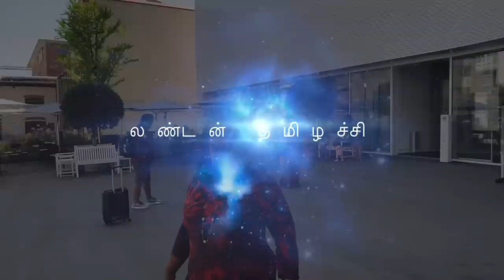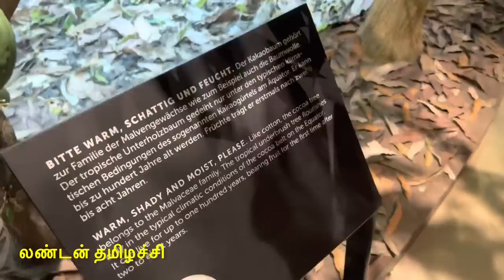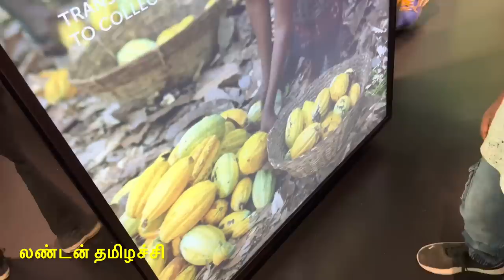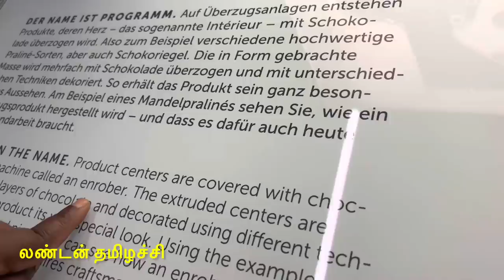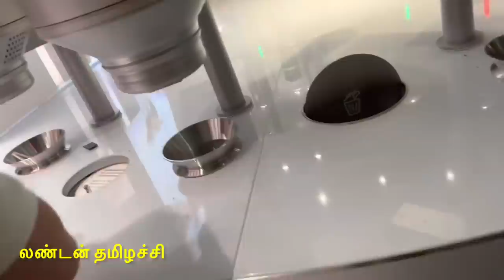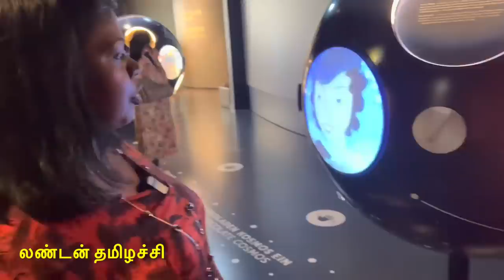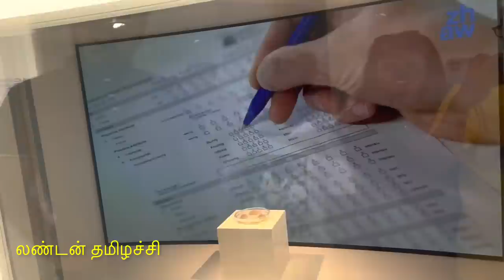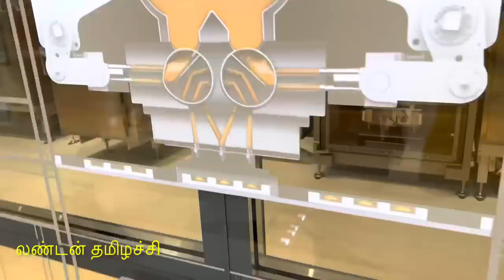How Lindt chocolates are made?/ Luxurious Switzerland chocolate factory tour/மாயன் காலத்து சாக்லேட்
In this video i have shown Chocolate factory tour in Switzerland .

Chocoladefabriken Lindt & Sprüngli AG, doing business as Lindt,[3] is a Swiss chocolatier and confectionery company founded in 1845 and known for its chocolate truffles and chocolate bars, among other sweets. It is based in Kilchberg, where its main factory and museum are located.

Chocolate is a food product made from roasted and ground cacao seed kernels, that is available as a liquid, solid or paste, on its own or as a flavoring agent in other foods. Cacao has been consumed in some form since at least the Olmec civilization (19th-11th century BCE),and the majority of Mesoamerican people ─ including the Maya and Aztecs ─ made chocolate beverages.

Chocolate
Chocolate (blue background).
Chocolate most commonly comes in dark, milk, and white varieties.
Region or state
Mesoamerica
Main ingredients
Chocolate liquor, cocoa butter for white chocolate, often with added sugar
 Cookbook: Chocolate
  Media: Chocolate

Paul Gavarni Woman Chocolate Vendor (1855–1857)
The seeds of the cacao tree have an intense bitter taste and must be fermented to develop the flavor. After fermentation, the seeds are dried, cleaned, and roasted. The shell is removed to produce cocoa nibs, which are then ground to cocoa mass, unadulterated chocolate in rough form. Once the cocoa mass is liquefied by heating, it is called chocolate liquor. The liquor may also be cooled and processed into its two components: cocoa solids and cocoa butter. Baking chocolate, also called bitter chocolate, contains cocoa solids and cocoa butter in varying proportions, without any added sugar. Powdered baking cocoa, which contains more fiber than cocoa butter, can be processed with alkali to produce dutch cocoa. Much of the chocolate consumed today is in the form of sweet chocolate, a combination of cocoa solids, cocoa butter or added vegetable oils, and sugar. Milk chocolate is sweet chocolate that additionally contains milk powder or condensed milk. White chocolate contains cocoa butter, sugar, and milk, but no cocoa solids.

Chocolate is one of the most popular food types and flavors in the world, and many foodstuffs involving chocolate exist, particularly desserts, including cakes, pudding, mousse, chocolate brownies, and chocolate chip cookies. Many candies are filled with or coated with sweetened chocolate. Chocolate bars, either made of solid chocolate or other ingredients coated in chocolate, are eaten as snacks. Gifts of chocolate molded into different shapes (such as eggs, hearts, coins) are traditional on certain Western holidays, including Christmas, Easter, Valentine's Day, and Hanukkah. Chocolate is also used in cold and hot beverages, such as chocolate milk and hot chocolate, and in some alcoholic drinks, such as creme de cacao.

Although cocoa originated in the Americas, West African countries, particularly Côte d'Ivoire and Ghana, are the leading producers of cocoa in the 21st century, accounting for some 60% of the world cocoa supply.

With some two million children involved in the farming of cocoa in West Africa, child slavery and trafficking associated with the cocoa trade remain major concerns.A 2018 report argued that international attempts to improve conditions for children were doomed to failure because of persistent poverty, absence of schools, increasing world cocoa demand, more intensive farming of cocoa, and continued exploitation of child labor

History of chocolate :Chocolate has been prepared as a drink for nearly all of its history. For example, one vessel found at an Olmec archaeological site on the Gulf Coast of Veracruz, Mexico, dates chocolate's preparation by pre-Olmec peoples as early as 1750 BC.On the Pacific coast of Chiapas, Mexico, a Mokaya archaeological site provides evidence of cocoa beverages dating even earlier to 1900 BC.The residues and the kind of vessel in which they were found indicate the initial use of cocoa was not simply as a beverage, but the white pulp around the cocoa beans was likely used as a source of fermentable sugars for an alcoholic drink.

An early Classic-period (460–480 AD) Maya tomb from the site in Rio Azul had vessels with the Maya glyph for cocoa on them with residue of a chocolate drink, suggests the Maya were drinking chocolate around 400 AD.Documents in Maya hieroglyphs stated chocolate was used for ceremonial purposes in addition to everyday life.The Maya grew cacao trees in their backyards and used the cocoa seeds the trees produced to make a frothy, bitter drink.
Thanks Wikipedia

Follow me in Face book as:
London THAMIZHACHI.